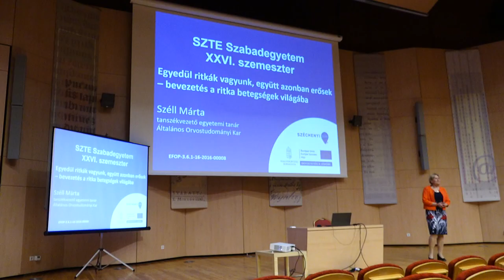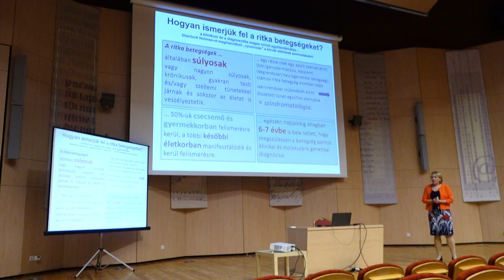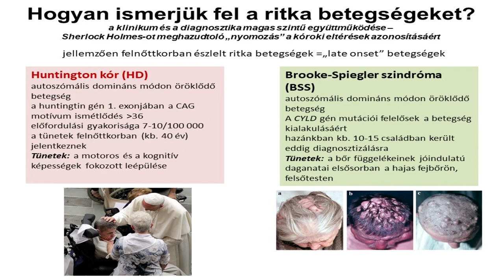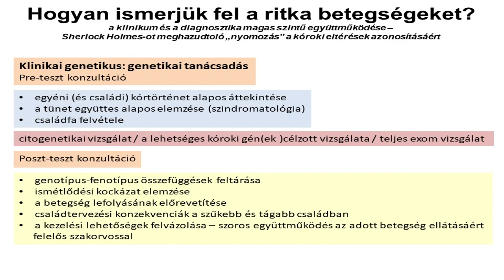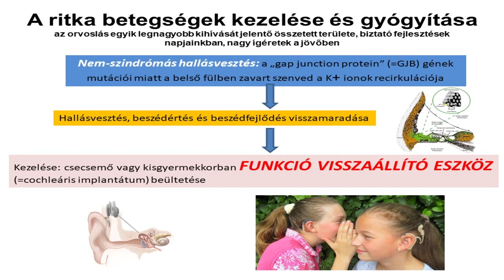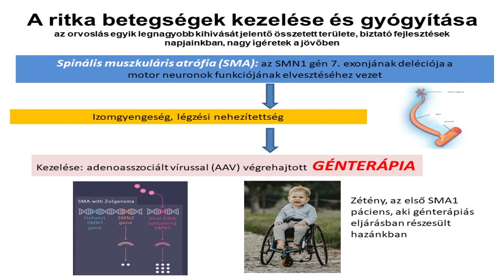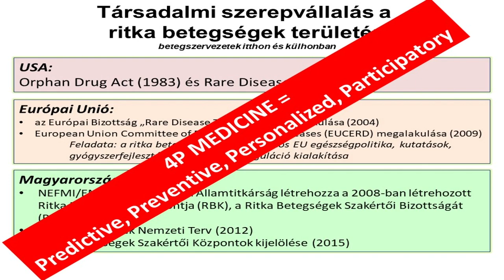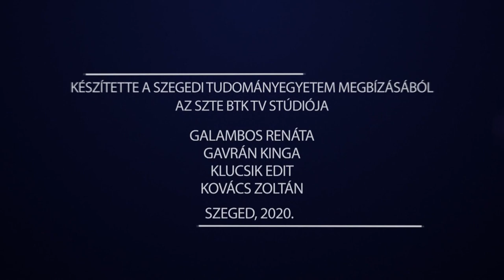SZTE Szabadegyetem-XXVI.szemeszter- Prof.Dr.Széll Márta:Egyedül ritkák vagyunk,együtt azonban erősek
Egyedül ritkák vagyunk, együtt azonban erősek – bevezetés a ritka betegségek világába

Ritka betegségnek azokat a humán kórképeket tekintjük, amelyek a lakosság igen kis részét érintik, előfordulási gyakoriságuk alacsonyabb, mint 1:2000. Jelenlegi tudásunk szerint azonban 6-7000 különböző ritka betegséget ismer az orvostudomány, ezért az ezen kórképekben szenvedő embertársaink össz száma igen magas, hazánkban meghaladja a félmilliót, Európában pedig a 30 milliót. A ritka betegségek kialakulása általában valamilyen genetikai okra vezethető vissza, ezért a betegség pontos diagnosztikájához, a betegség lefolyás előre vetítéséhez, családtervezéshez és az esetleges terápia kiválasztásához elengedhetetlen a kóroki genetikai variánsok, a mutációk azonosítása. A ritka betegségekkel kapcsolatos kutatások, a célzott terápiás lehetőségek kidolgozása és bevezetése a klinikumba az elmúlt 15-20 évben vett nagyon nagy lendületet, jelenleg az orvostudománynak ez az egyik leggyorsabban fejlődő ága. Szintén az elmúlt évtizedek fontos és meghatározó felismerése volt, hogy a betegpopuláció kissebségeinek tekinthető ritka betegekkel kapcsolatosan nagyon fontos a társadalmi szerepvállalás, hazánkban is rendkívül sok előrelépés történt az elmúlt években ezen a területen.

Előadásomban megismertetem a hallgatóságot a ritka betegségek genetikai hátterének alapjaival. Néhány példán bemutatom, hogy miért fontos pontos genetikai diagnózis és egyes ritka betegségek estében milyen áttörések születtek az elmúlt években. Szó lesz arról is, hogy a ritka betegséggel élők milyen civil szervezeteken keresztül érvényesítik érdekeiket hazánkban és hogy az egészségügyi ellátó rendszer és összességében a társadalom milyen felelősségvállalással van ezen ritka betegséggel élő embertársaink irányába.